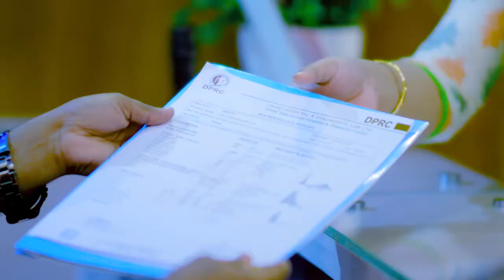ভারি জিনিস তুলতে গিয়ে কোমরে টান তারপর প্রচন্ড ব্যথা | Back Pain, PLID, Disk Prolapse Treatment